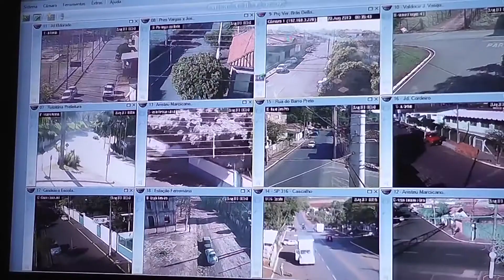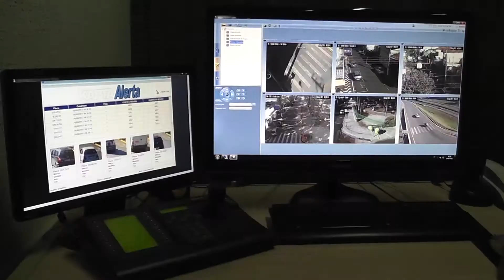Monitoramento em Cordeirópolis